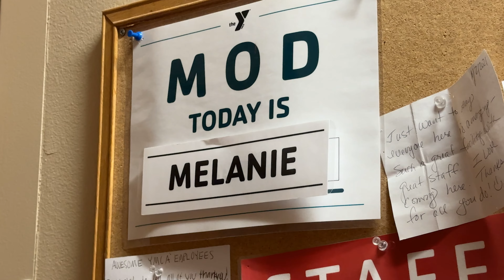Foster Care to YMCA Staff: One Employee's Inspirational Journey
Melanie Martinez has had a love for the YMCA her entire life. In her youth, Melanie attended the Pueblo YMCA through a foster program with her siblings. They participated in swim lessons and saw the Y as a second home. They found community and a supportive environment through the Y.

Now as an adult, Melanie still gives back to the Y. Melanie is a part of our membership team and is one of the many important faces of our organization! In more ways than one, Melanie has been impacted by the Y, but now she gets to make her own impact on our members and community members alike! Hear her heartwarming testimonial in this video.